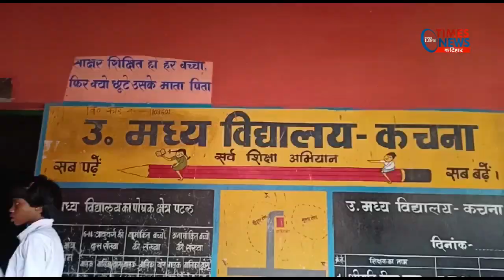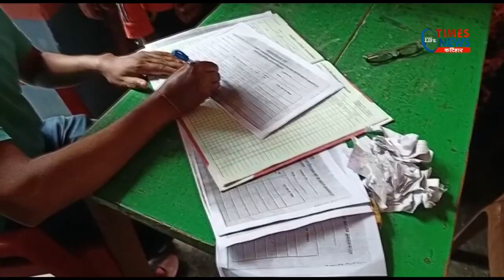छात्र छात्राओं के बीच मिड डे मील का चावल का किया गया वितरण ।